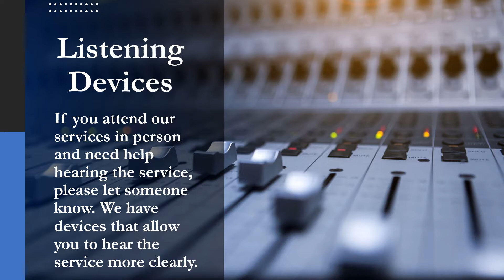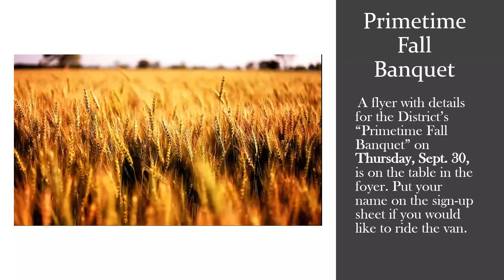September 19th announcements